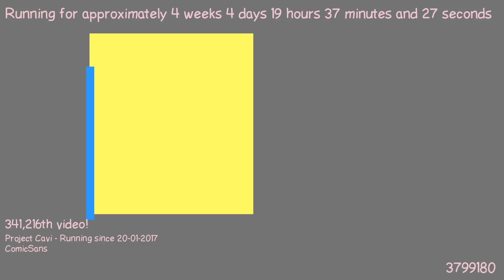1487785306 - Webdriver Cavi - O